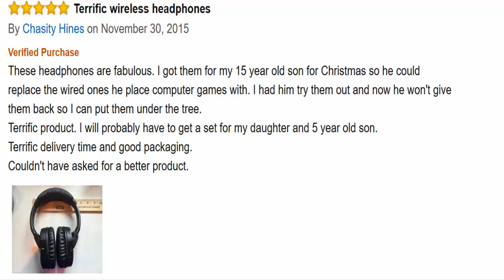RockZilla's new over the ear bluetooth headphones receives excellent feedback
RockZilla
4000 Eagle Point Corporate Drive
Birmingham, AL 35242